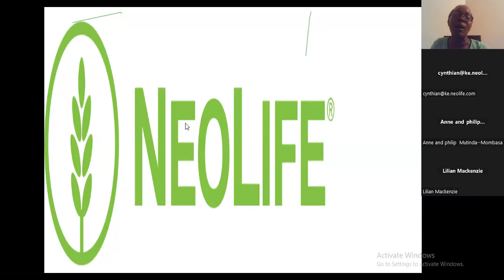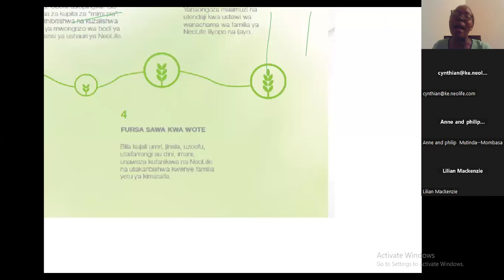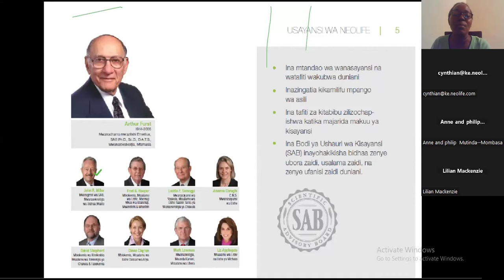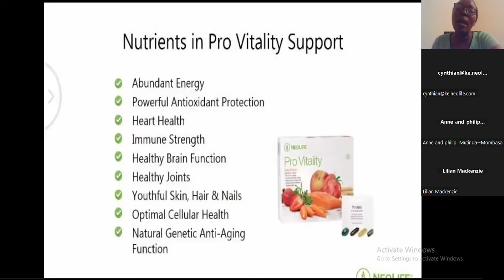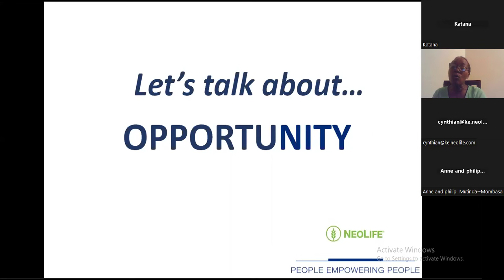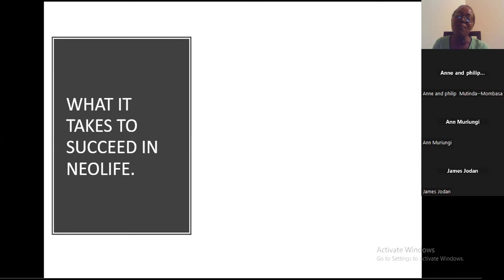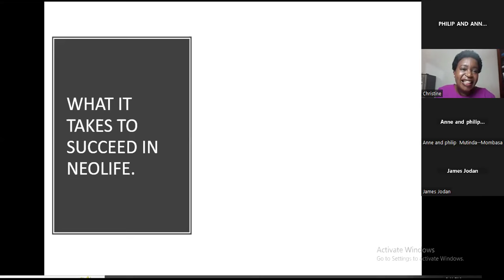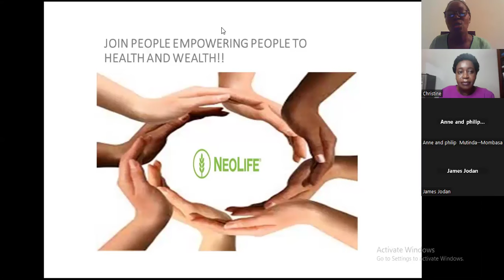FURSA YA NEOLIFE PAMOJA NA ANN MAVITI. MGENI WA SIKU -SD CHRISTINE MAVULLA - TZ.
Chukua hatua ya kwanza leo.